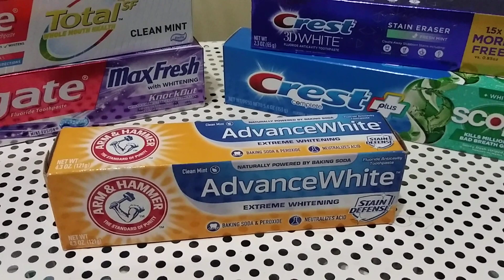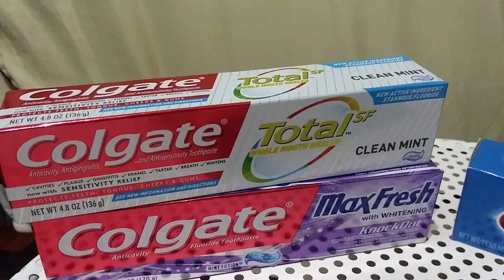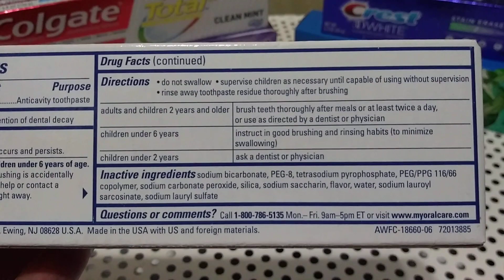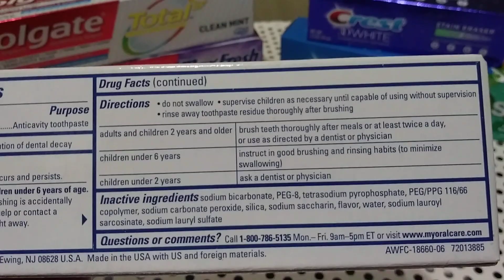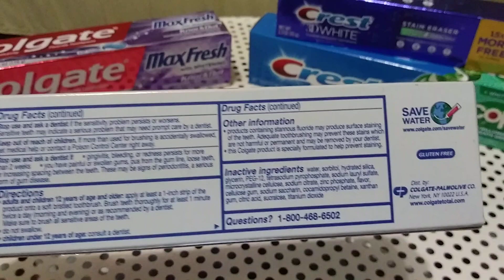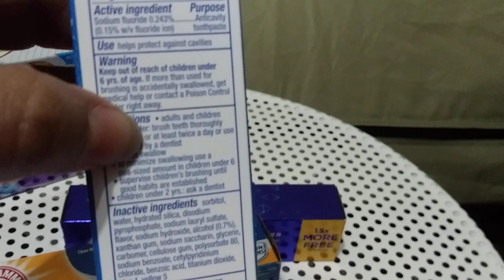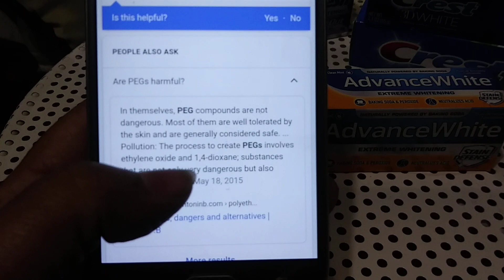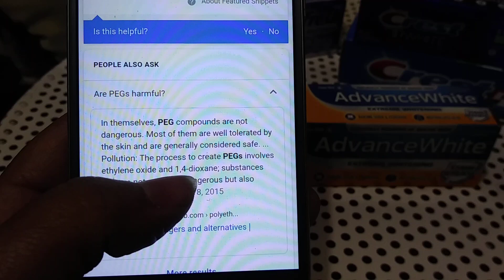Colgate, Crest o Arm & Hammer cual usas?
Bendiciones mis amigos alguna vez a chequeado cual pasta de dientes es mejor para tu familia?